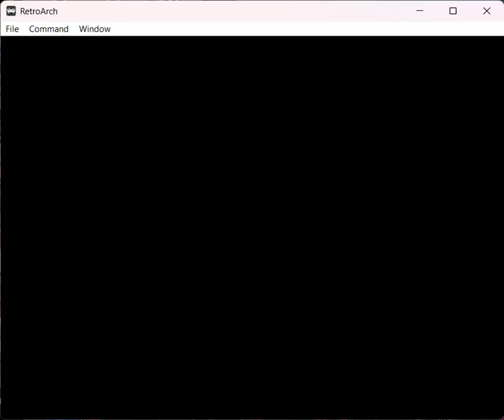Let's play Shinobi III: Return of the Ninja Master (1993, MD)